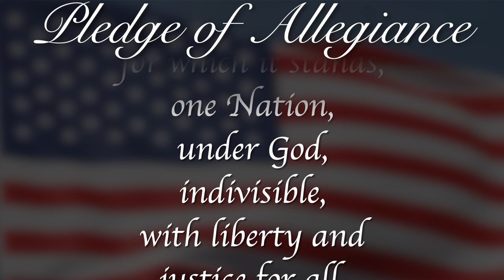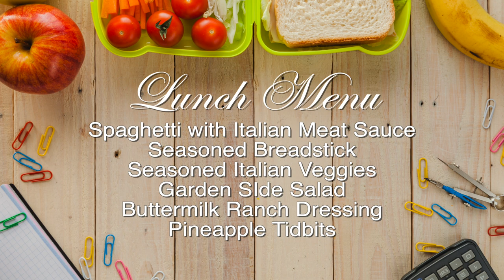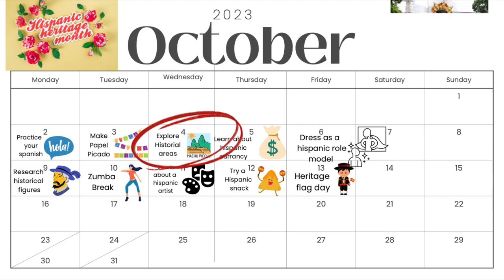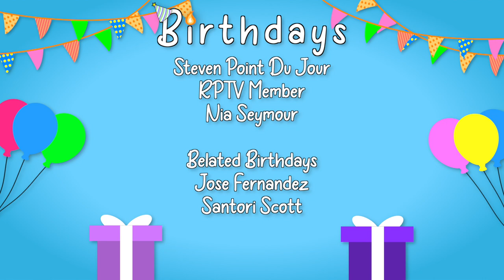Morning Announcements October 4th, 2023